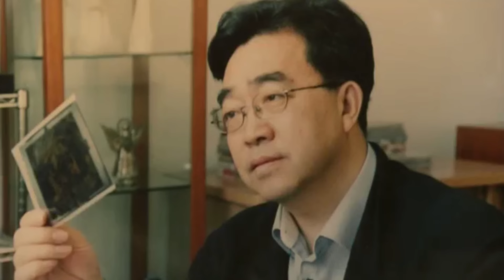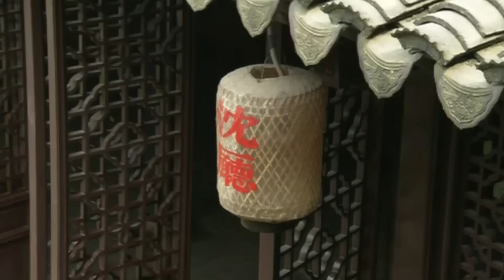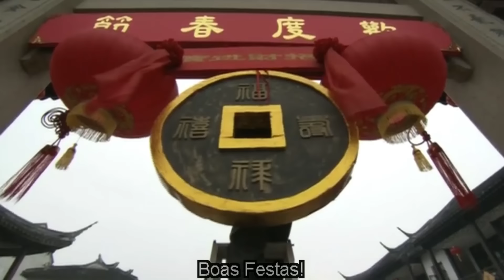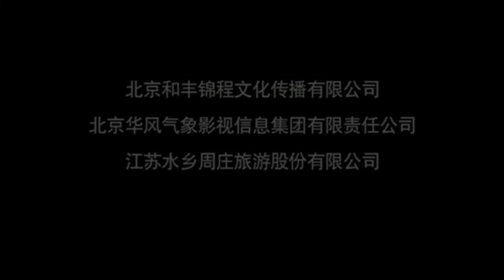A Antiga Aldeia de Zhouzhuang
(este vídeo é publicado em parceria com a Embaixada da China)

Situada enter a província de Jiangsu e o município de Shanghai, Zhouzhuang cobre uma área de apenas 0,47 km2, 60% das casas foram construídas durante as dinastias Ming e Qing, entre elas, cerca de 100 masnões e mais de 60 pórticos com elaboradas esculturas em tijolo. Além disso, sobre o rio que corta a aldeia toda, encontram-se 14 pontes de estilos diferentes que interligam as ruas e as casas, formando a paisagem típica de uma tranquila aldeia aquática. Com sua arquitetura elaborada, moradores humildes e delicados e sua vida pacata. Esta aldeia em meio de grandes metrópoles apresenta seu charme especial.

Apresentado por: Departamento das Relações Exteriores do Ministério da Cultura da República Popular da China.